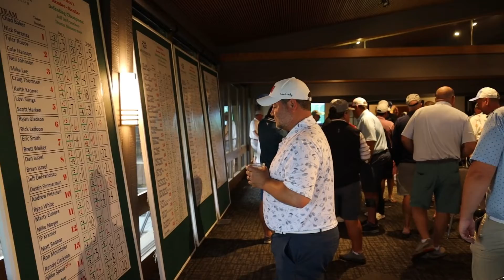Hyperion Field Club Member Member 2022